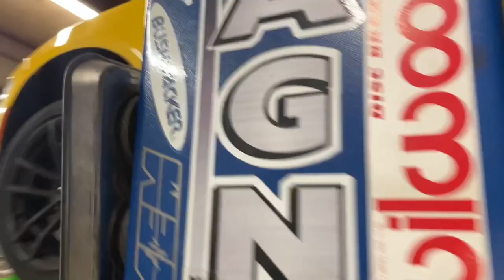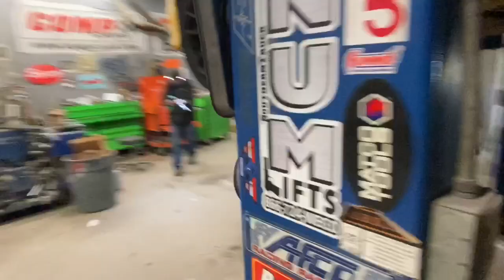Straight piped Daytona 392